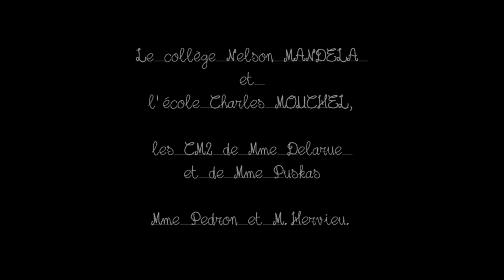SAISONS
SLAM écrit et composé par les élèves  de CMI et CM2 de l'Ecole Charles Mouchel - RESEAU MANDELA d'ELBEUF SUR SEINE (2015 16)